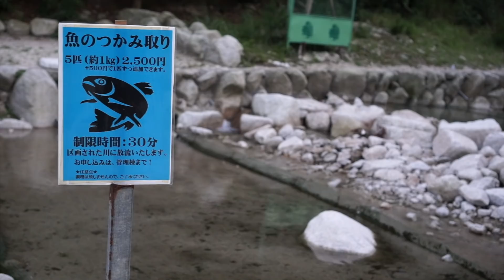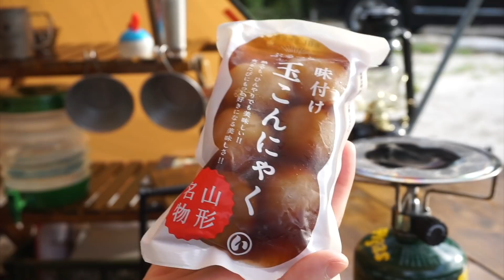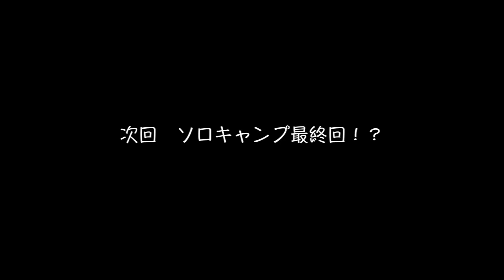【ソロキャンプ#4】からすみパスタとはじめての星空撮影 Roe pasta and starry sky shooting.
平成最後、夏のソロキャンプへ行ってきました。

愛用テント：snow peak アメニティードームM

私の写真もHPに掲載されてます( ´∀｀)